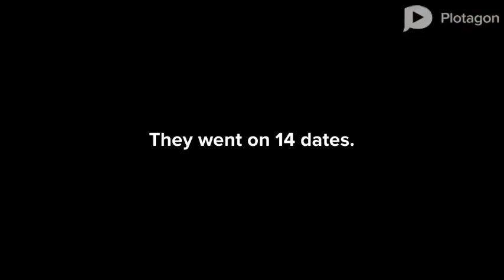April 26 Episode 3 The 27th